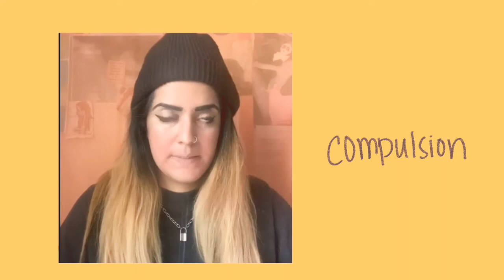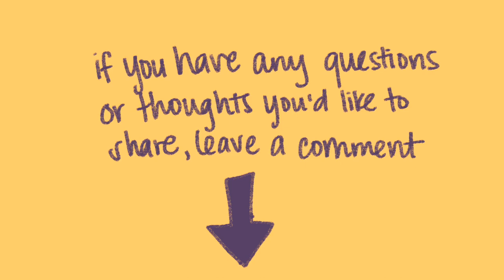being an asian indian with depression, anxiety, and ocd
may is asian pacific islander desi american heritage awareness month! it’s also mental health awareness month! as a community, we still have a lot of work to do in creating open dialogue and empathy when it comes to mental health struggles. with OCD specifically, i wanted to offer my experience and insight coping with and managing it.

i hope this offers some help.

sincerely,
billie